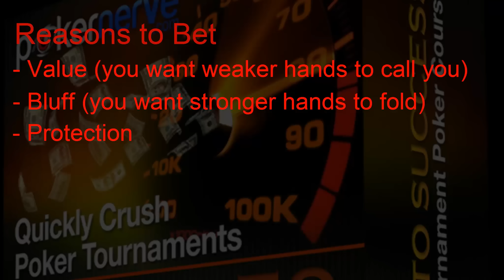Reasons to Bet 1 | Sizzlers | PokerNerve.com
Want to improve your poker game for FREE? Join our email poker course and learn three CRITICAL SKILLS necessary for tournament success

It's a 5-day course where I send you a lesson through email once per day. Sign up and get immediate access to the first lesson right now to improve your tournament poker game for free.

Sizzlers by PokerNerve. Quick Tip Vids (from lesson 1.4 of the Road to Success Course).
Target: Beginners.
Focus: 4 main reasons to bet in poker.

Find out how to crush poker tournaments with our Road to Success Course